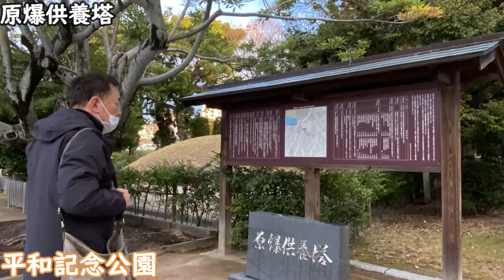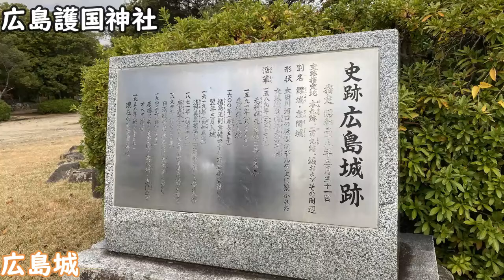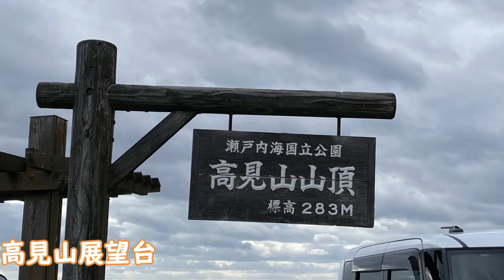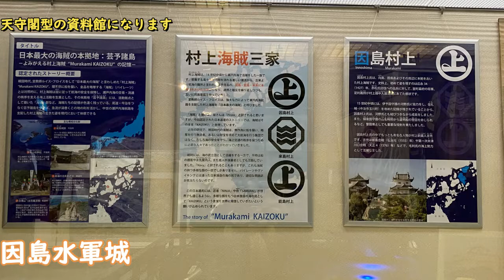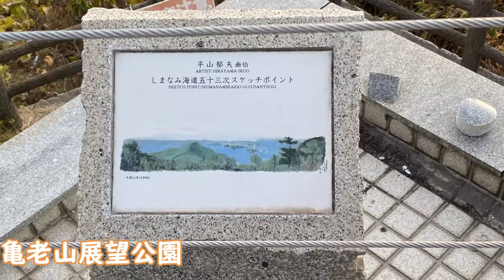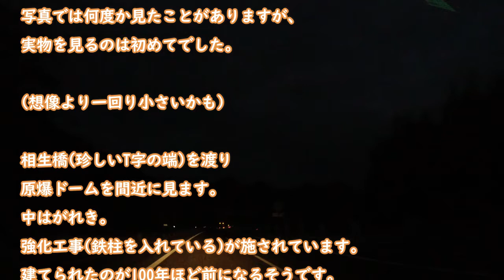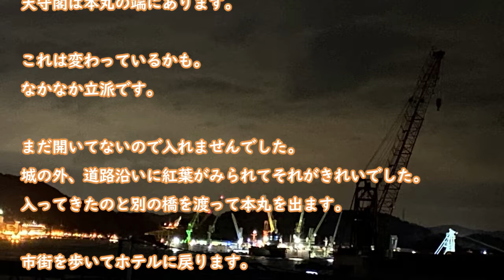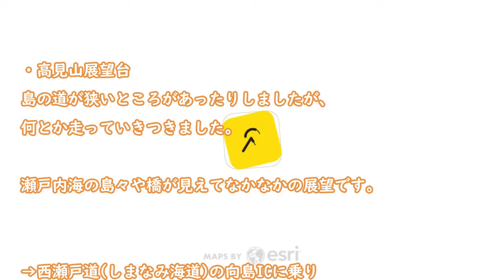尾道・しまなみ海道【アラ還・広島の旅】平和記念公園、広島城 Onomichi, Shimanami Kaido [Hiroshima Trip] Peace Memorial Park, Hirosh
２日目行き先（広島市街・しまなみ海道の島々）
広島平和都市記念碑（原爆死没者慰霊碑）
平和の灯
原爆供養塔
平和の鐘
相生橋
相生橋址碑
原爆ドーム
ハノーバー庭園
広島護国神社
広島城
大橋遠望台
尾道大橋
高見山展望台
因島大橋
因島水軍城
本因坊秀策囲碁記念館
生口橋
西瀬戸自動車道
多々羅大橋
大三島橋
開山展望台
伯方・大島大橋
亀老山展望公園
シーサイドホステル ＬｉｇｈｔＨｏｕｓｅ

早朝散歩をしたかったのですが、なかなか明るくなりません。

6時半ころまだ暗く、そこから急に明るくなってくる感じでした。

→ホテルにクルマを置いたまま、徒歩で散策です。

元安川を平和大橋を渡ると、
広島平和記念公園です。

資料館と手前に大きな噴水。
噴水も時間で変化します。
なかなかきれいに整備されている。

ここから北側に入っていきます。
・平和の灯
・原爆供養塔(ちょっと山になった古墳風)
・平和の池
・平和の鐘
など、「平和」がつく施設が多かったです。
この辺りは、私にはちょっと否定的に思える感覚です。

・広島平和都市記念碑(原爆死没者慰霊碑)には
「安らかにな務ってください、過ちは繰り返しませんから
という有名な文言が書かれています。

「広島市長』の署名があるかと思っていたのですが、
それは見当たりませんでした。
北の端までやってきて、
対岸に「原爆ドーム」が見えてきます。

写真では何度か見たことがありますが、
実物を見るのは初めてでした。

(想像より一回り小さいかも)

相生橋(珍しいT字の端)を渡り
原爆ドームを間近に見ます。
中はがれき。
強化工事(鉄柱を入れている)が施されています。
建てられたのが100年ほど前になるそうです。

ここは爆心地近く。
相生橋は、かなり上下したが壊れずに済んだ。
それで使うことができた。

老朽化により、20年前に架け替えされた
という説明書きがありました。

→元安川沿いを相生橋の下をくぐり北側に出ます。

・ハノーバ庭園
・アリーナ
などの施設があり、
周りは庭になっています。

ここもイルミをやっているみたいです。
みて見たかったなあ(夜にはこっちにいない)
さらに北行くと「広島城」です。

・広島城
の丸から本丸と入ります。
堀が立派で幅が広い。
毛利輝元の看板が多くあります。

ここに入城した、ということでしょう。
関ヶ原で敗れて、周防長門の大名となり
広島は別大名が入る。

本丸内に護国神社がありました。
朝から参拝です。

御朱用いただきたかったですが、
まだ8時前、準備している時間でした。
天守閣は本丸の端にあります。

これは変わっているかも。
なかなか立派です。

まだ開いてないので入れませんでした。
城の外、道路沿いに紅葉がみられてそれがきれいでした。
入ってきたのと別の橋を渡って本丸を出ます。

市街を歩いてホテルに戻ります。
路面電車が頻繁に走っていました。

AM9時
2時間ほどの散策になりました。

→広島市を後にあとにします。

東に向かって
広島道・中国縦貫道と高速を走ります。

・大橋展望台
山になっているところから瀬戸内海を見下ろします。
視界がちょっと狭かったかな。

→さらに山道を上っていきます。

千光寺公園となっていたのですが、
駐車場が600円と高い・
ロープウェイに乗ろうとしていたのですが、
強風でやってないので
ここを降りました。

中腹に別の展望台があったのですが、
工事中で入れませんでした。

(残念)

尾道市街に降りて、尾道ラーメンを食べようと・・
駅周辺を走ります。

店はあるけど、駐車場がなくて立ち寄れません。
店によってたくさん人が並んでいました。

ここで食べるのはあきらめて、
次の向島に向かいます。

尾道→今治(南向き)だと
最初の島になります
この島に関しては、無料の橋があります。

尾道大橋。

この辺りは尾道水道と呼ばれて、
かなり幅が狭いです。
海というより運河という感じ。

こちらの島で「ラーメン」を食べました。
地元の人が多く来る店でした。

色と味が濃い目のラーメン
これが尾道ラーメンということになるのでしょう。

・高見山展望台
島の道が狭いところがあったりしましたが、
何とか走っていきつきました。

瀬戸内海の島々や橋が見えてなかなかの展望です。

→西瀬戸道(しまなみ海道)の向島ICに乗り

次の島、因島に向かいます。
この島は「因島北IC」と因島南ICがあります。
降りるためには「ic」で降りなければなりません。

一般道に降りると「水軍城」の旗がたくさん。
観光地となっているのでしょう。
そちらに向かいます。

・水軍城

駐車場からかなり上がります。
しかも、海沿いではない(海ににらみを利かせる城ではない、ということか)
村上海賊の居城であったとか。

本丸跡には資料館がありました。
かなり高く上がってきましたが、
ここから海は見えませんでした

「村上海賊の娘」という本屋大賞を採った本が
PRされていました(この本は読んだことあります)

→駐車場に戻って一般道を走ります。

本因修策囲碁記念館
江戸時代の基聖と言われる、桑原秀策の出身地です。
記念館がありましたが、展示は多くはありませんでした。

生家が復元されていました。
ここは基会所にもなっているらしく、囲碁を打っている人もいました。

近くに、秀策の墓があるということで
そちらも参りました。

(嘉は大きくはありませんでしたが、表示は分かりやすくされていました)

→因島南ICから西瀬戸道にもどり
生口島→大三島→伯方島と走ります。

・伯方島、開山公園展望台
駐車場からほどほど歩いて上がりました。

展望台は円形で360度見渡せる、
海と島が見えます。

ここまでくると四国も近い、
複数の橋も見えて、かなりの景色です。

360度見渡せる展望台はなかなかないですからね。

→伯方島ICに戻り、最後の島「大島」を目指します。

時刻は17時近くになっていました。

・亀老山展望台

ここも駐車場が立派です。
階段を上がります。

この展望台は新しい。
それもコンクリートで固められた部分が多い
デッキ部分以外は地下(7割)という説明書きがありました。

ここには人が多く、
四国山脈の沈む夕日を写真に収めようとしています。

雲に夕日がかかるときもありましたが、
夕日が見えました。

→ここから橋一つ渡れば今治になります。
2ヵ月前に今治は行ってますので、
そちらには向かわず
北に引き返します。

西瀬戸道(しまなみ海道)を通り、
番北の向島まで50分ほどで走ります。

まだ少しあかるかったのですが、
段々と暗くなってきます。
後(南)側の空は明るいながら前(北)側は真っ暗。
そのうち、後ろ側も暗くなります。

途中、SAで夕食を食べました。
2つほどSAがあり、ありがたかったです。

・宿泊ホテル着

向島の北側、尾道水道沿いのホテルに泊まります。
ここは変わっていて、分散型のホテルです。
部屋はマンションの一室みたいな作りでした。
対岸の尾道市街の夜景がきれいでした。

Destination on Day 2 (Hiroshima City, Islands of Shimanami Sea Route)
Peace Memorial Park
Hiroshima Peace City Monument (Cenotaph for the Atomic Bomb Victims)
Peace Lamp
A-bomb memorial tower
Peace Bell
Aioi Bridge
Aioi Bridge Site Monument
Atomic bomb dome
Hanover Garden
Hiroshima Gokoku Shrine
Hiroshima Castle
Great Bridge Distant View Point
Onomichi Bridge
Takamiyama Observatory
Innoshima Bridge
Innoshima Suigun Castle
Honinbo Shusaku Go Memorial Hall
Ikuchi Bridge
Nishi-Seto Expressway
Tarara Bridge
Omishima Bridge
Kaizan Observatory
Hakata-Oshima Bridge
Kureosan Observatory Park
Seaside Hostel LightHouse

I wanted to go for an early morning walk, but it didn't get light.

It was still dark around 6:30 a.m., and then it suddenly started to get light.

→We left the car at the hotel and went for a walk.

After crossing the Motoyasu River and the Peace Bridge
Hiroshima Peace Memorial Park.

There is a museum and a large fountain in the foreground.
The fountain also changes with time.
The park is quite well maintained.

From here, you will enter the north side of the park.
Peace Light
A-bomb memorial tower (a little mountainous tomb-like structure)
Peace Pond
Peace Bell
There were many facilities with the word "peace" in it.
This area seems a bit negative to me.

The Hiroshima Peace City Monument (cenotaph for the dead of the atomic bomb) says
On the monument for the dead of the atomic bombing, there is a famous phrase: "May you rest in peace, for we will not repeat our mistakes.
On the monument, there is a famous phrase: "May you rest in peace.

I was expecting to see the signature of the mayor of Hiroshima.
But I couldn't find it.
We came to the north end of the river.
The Atomic Bomb Dome can be seen on the other side of the river.

I had seen it a few times in pictures, but this was the first time I had seen it in person.
It was my first